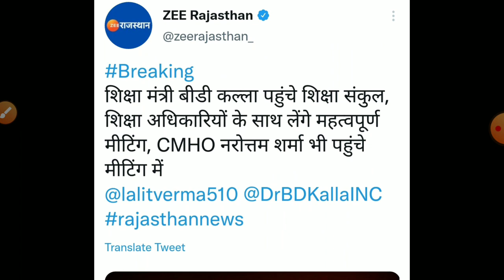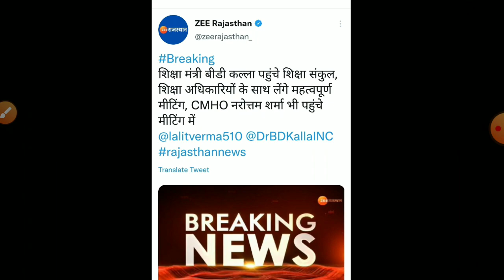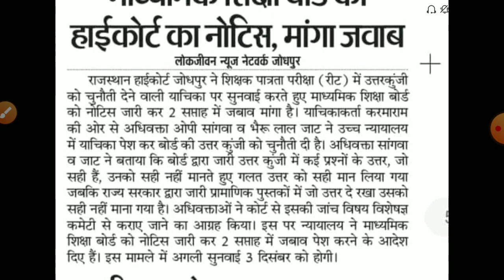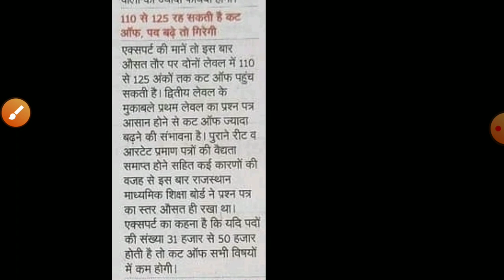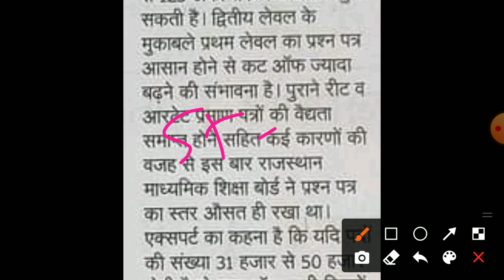reet exam result 2021/Reet cut off 2021/reet final result2021/रीट परिणाम 2021/reet L1,L2 cut off2021